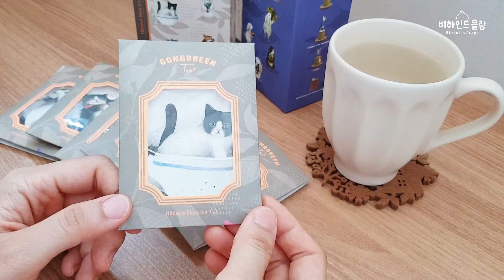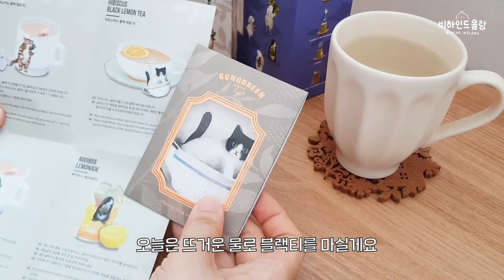[캐릭터작가 브이로그]집순이 집사의 주말_브런치 쿡방, 공드린 티백세트 리뷰, 고양이 털공 만들기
주말을 기다리며 지난 일요일 일상을 올려봅니당:)
새로 산 소세지가 엄청 뽀득하고 부드러웠어요~!
선물받은 티백세트도 너무 예쁘고 맛있고~!
호두 애교도 실컷 받은 날이었습니다.